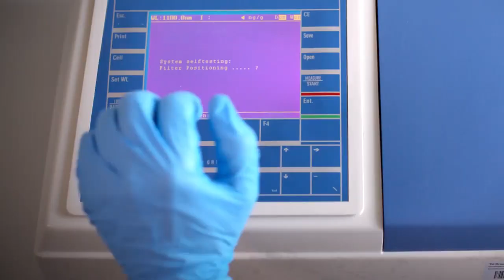Lebensmittelchemiker:innen: Analysieren – Entdecken – Verstehen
Lebensmittelchemiker:innen besitzen die Expertise, den Schutz der Verbraucher:innen und die Qualitätssicherung unserer Lebensmittel zu gewährleisten. Durch Forschung, Analysen und Gutachten stellen sie sicher, dass wir im Alltag vor gesundheitlichen Risiken, Qualitätsmängeln, Irreführung und Täuschung geschützt sind.
Über uns:
Die AG Junge Lebensmittelchemie (AG JLC) ist eine Arbeitsgruppe der Lebensmittelchemischen Gesellschaft (LChG), einer Fachgruppe der Gesellschaft Deutscher Chemiker (GDCh). Wir vertreten Studierende und Promovierende im Fach Lebensmittelchemie an den deutschen Hochschulen, Lebensmittelchemiker:innen im Praktischen Jahr sowie Berufseinsteigende.
Neugierig?